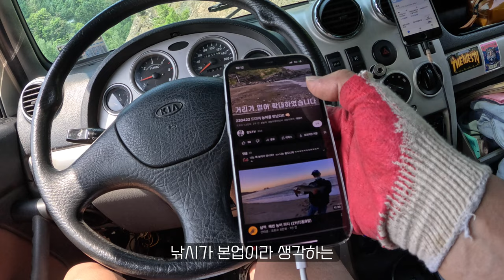잡을때까지 낚시를 해보자 낚시를 그만둘순 없잖아